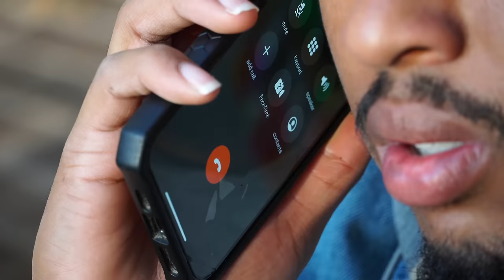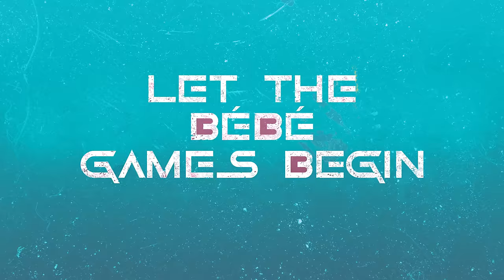Squid Game Parody - Season 2 Trailer | Dtay Known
Squid Game Season 2 Ep.1 RELEASES March 14th, 2022 at 5pm EST. BE READY!

Trailer Edited by: @JustHaaaam

Dtay Known
Youtube.com/dtayproductions​